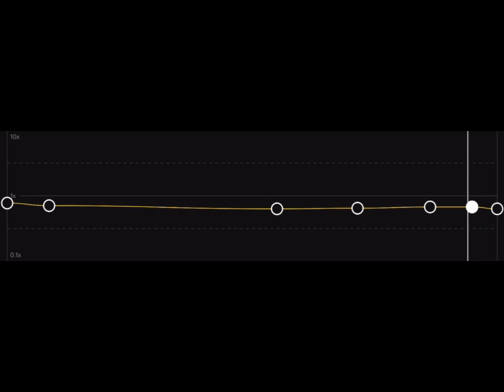So I tried to make a slowed version of this song but I miserably failed😕